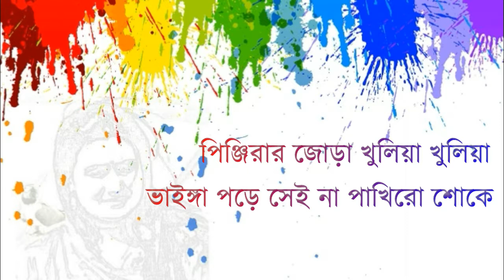Holudiya Pakhi (হলুদিয়া পাখি) | Lyrics Video Song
Song: Holudiya Pakhi | Lyrics Video Song
Original Version-
Tune & Music: Abdul Alim
Original Singer: Abdul Alim
Lyric: Shirajul Islam
Covered by: Shoeb
New Version by PRAN Snacks Time-
Production: Popcornlive.TV
This song is not a paid video. It was not uploaded for any kind of earning purpose. It's just for the reminiscences and dedicated to someone. It's just for entertainment and memory.